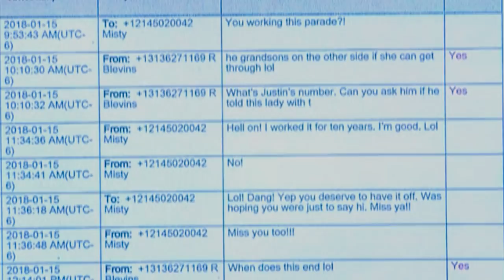Off-Duty Cop Shoots and Murders Innocent Neighbor: The Murder of Botham Jean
Former police officer, Amber Guyger, was charged for shooting and killing her unarmed neighbor, Botham Jean, inside of his own apartment that Guyger mistook for her apartment. Plus the 911 call, bodycam footage, and her own testimony are all revealed.